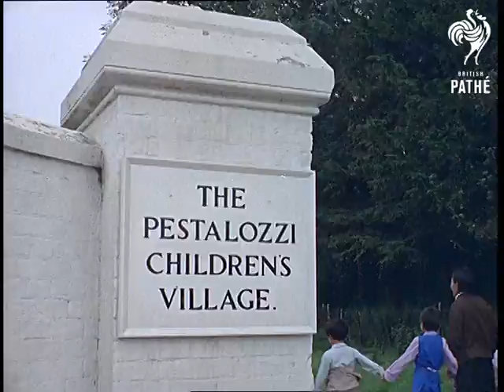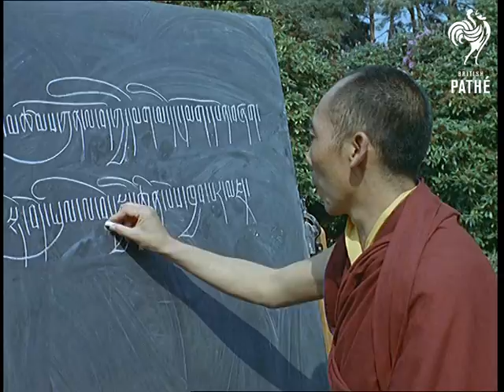Pestalozzi Village (1963)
Battle, Sussex.

Three young Tibetan children and a Tibetan woman walk across a typically English village green.  They walk past an English pub then through a gateway to The Pestalozzi Children's Village.

Various shots of a Tibetan monk preparing a shrine and a young girl bowing towards the shrine and placing a piece of fabric onto the shrine.  It features a picture of the Dalai Lama.  Other children enter the room.  The children are refugees and will be expected to follow the Dalai Lama's wishes that they train to be Doctors, Nurses, Missionaries and Teachers.  Panning shot of the children with hands raised in prayer.  "Surely there must be hidden mischief behind these faces?" asks the narrator over C/Us of the angelic children.

The monk gives a Tibetan history lesson in the open air.  He picks up one of the little boys and takes him over to the blackboard to show him something.  The monk smiles at the boy.  The children leave their studies and go and sit on the grass to watch an exhibition of Polish dancing.  There are 65 children of different nationalities at the school and they are all encouraged to keep their own traditions alive.  Shots of the young Polish dancers.  C/U of two Tibetan girls smiling at the dancing.  More shots of the dance.

See also CP 685 - Village of Peace and CP 693 - Thailand Comes To Sussex.
 FILM ID:243.03